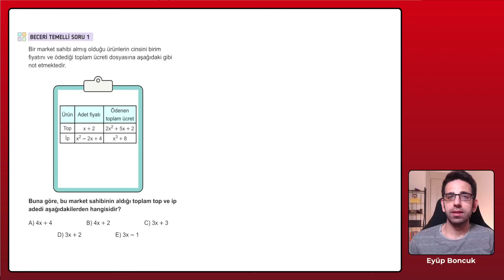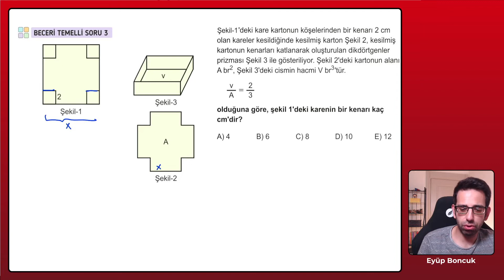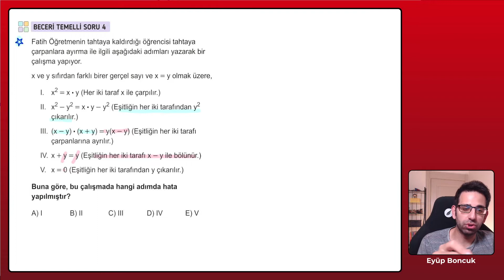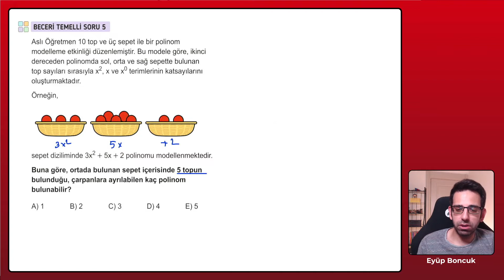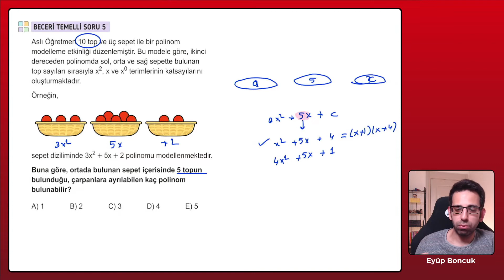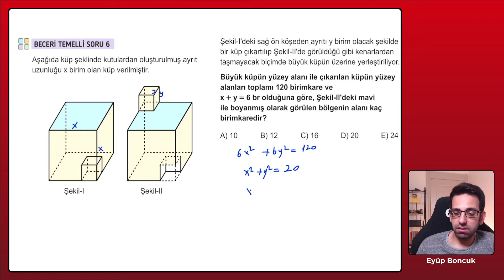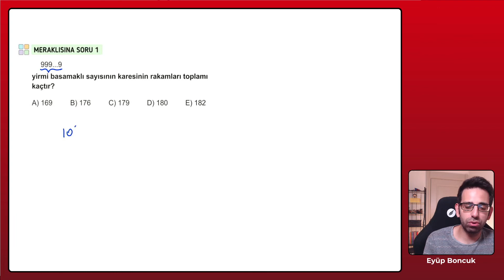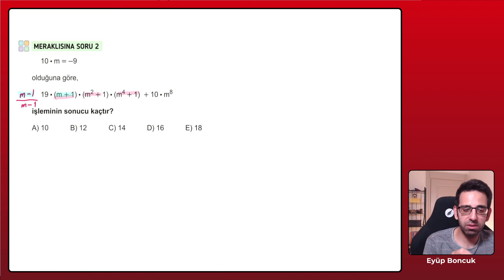17 -5çarpanlara ayırma beceri temelli sorular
3D TYT KONU ANLATIM KİTABI TÜM KİTAPÇILARDA VE SİTELERDE. ben kitabın örnek sayflarını
incelemek ve orijinal halini görmeniz için örnek bir site koyacağım inceleyip güvendiğiniz bir siteden veya kitapçıdan
alabiilirsiniz. 3d tyt soru bankası ile alakası yoktur. bu kitap tamamen konu anlatım kamp kitabıdır
kitabımız ilk sayfadan son sayfaya kadar tamamen video anlatımlıdır
yani bir başka deyişle konu anlatım kamp kitabıdır
3d tr geneli denemede dahi 36 37 yapıyorum diyen hariç herkes faydalnabilir.
kitabı benimle birlikte çalıştığınızda tyt anlamında konulara dair kendinizi geliştirmeniz gereken
çok yer olduğunu fark edeceksiniz. gelişiminize katkıda bulunmak için çok gayret ettik
1.kitabı alın
2. konu anlatımını dinlerken yıldızladığım ve not alın dediğim her yeri dikkatli bir şekilde yazın
3.birebir ösym ve beceri temelli yeni nesil sorularda ise önce siz uğraşın sonra muhakkak benden dinleyin